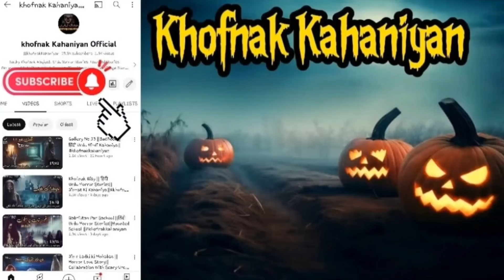Bhoot Story | Real Jin Stories |Ek Khofnak Kahani |Summer Special Khofnak Kahaniyan|Midnight Fear